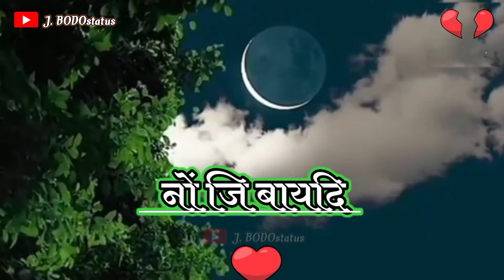Sandwng nwngkhwo lana bodo sad 😭💔syri whatsapp status||J.BODOstatus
.गोजोनथों.